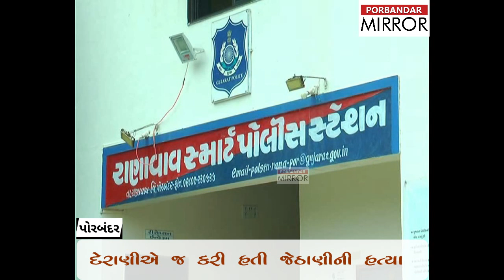રાણાવાવના લૂંટ વિથ મર્ડર કેસમા દેરાણીએ જ કરી જેઠાણીની હત્યા